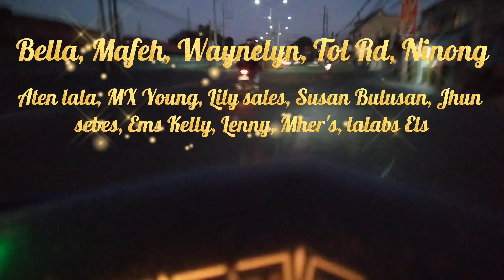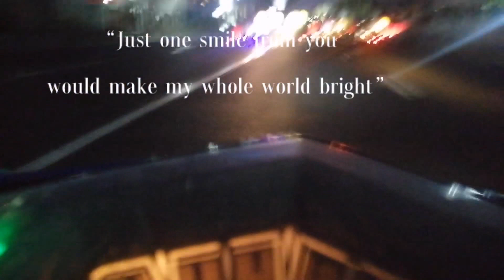shortride with no cpr music Tara sama ka sa akin from mamatid calamba to cavite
short ride from mamatid laguna to cavite drive with music